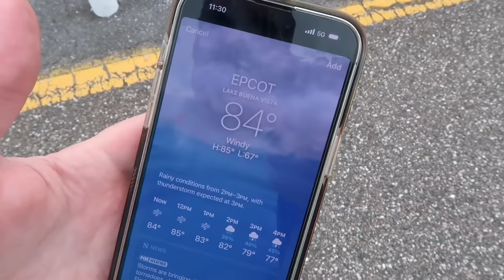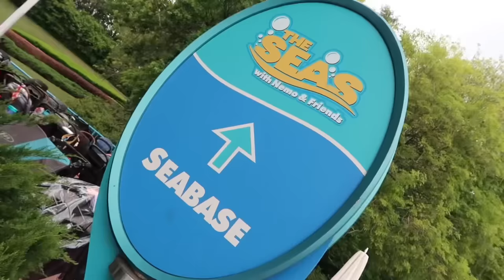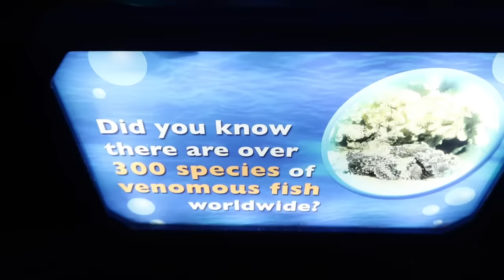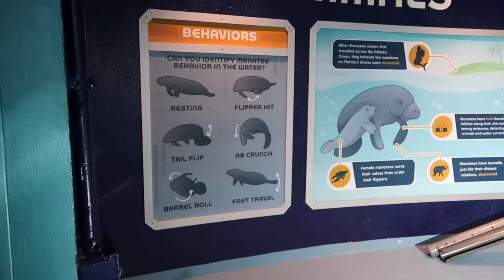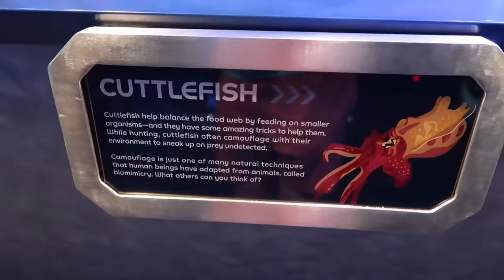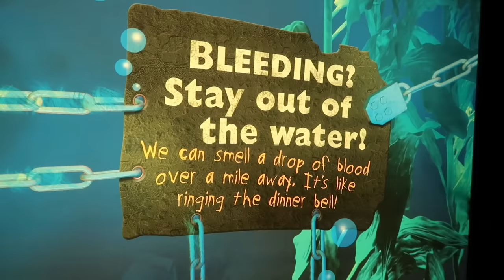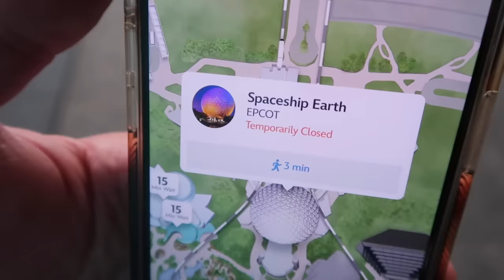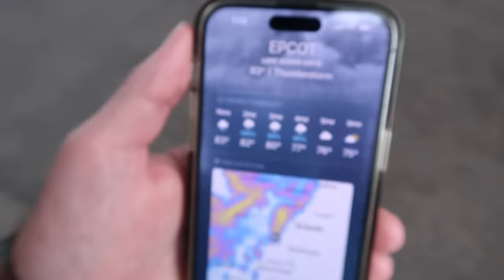Tornado Watch At Disney World - Inside The Living Seas / EPCOT Aquarium Walk Thru & Manatee Feeding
Bad Weather at EPCOT Spring 2024